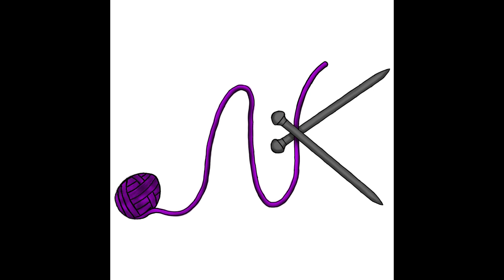(Audio Only)Northern Knits Podcast Episode 18 - Je ne parle pas anglais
Two Canadian friends knitting and podcasting about all things fibre, and more!

In need of links? don't worry Diana has you covered with the show notes.

Love pictures? So do we, and we post on Instagram and would love to see what you are working on.

We are not as active on Ravelry these days but we keep a group page for everyone in hopes that they are able to work their accessibility issues out so we can all once again use the site.

We have a Facebook group! Shocking, we know, and hope you can come join the conversation and share your projects with us. P.S. the answer is "don't forget to knit."